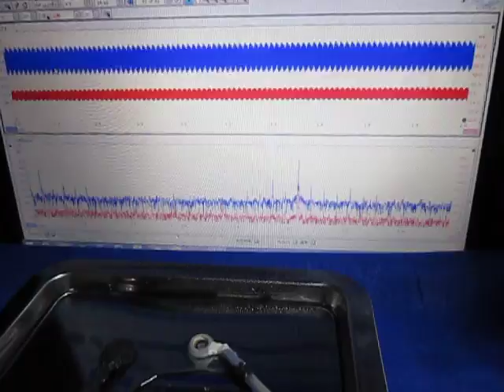超音波実験（超音波テスター） ultrasonic-labo